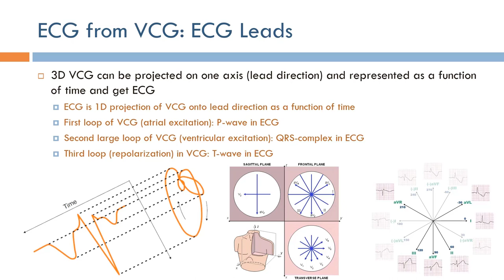Short Topics in ECG: ECG from VCG (Arabic Narration)